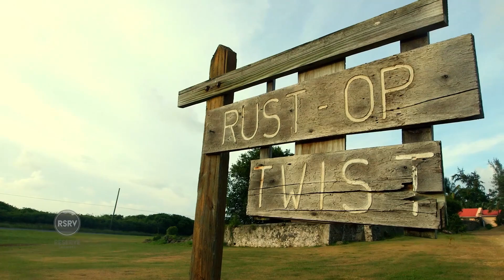A Day in the Life of St. Croix | Ep. 2 Part 2/3 EX-PATS | Reserve Channel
Host Savannah Buffet heads to St. Croix to meet EX-PAT, Nate Olive. While there she learns about the life of a farmer by cutting banana bunches and herding sheep. Nate also explains to her his thoughts on the EX-PAT lifestyle and how many people don't get the most out of it by not integrating into the community.

EX-PATS w/ Savannah Jane Buffett

According to modern definition, EX-PATS are people temporarily or permanently residing in a country and culture other than that of their upbringing. Host Savannah Jane Buffett travels through foreign lands to discover the extraordinary stories of those who cut the home-cord, leaving behind a seemingly successful and ordinary existence in search of a place to live their dream life.

A Day in the Life of St. Croix | EX-PATS Ep. 2 Part 2/3 | Reserve Channel